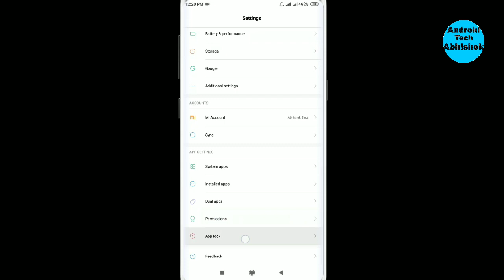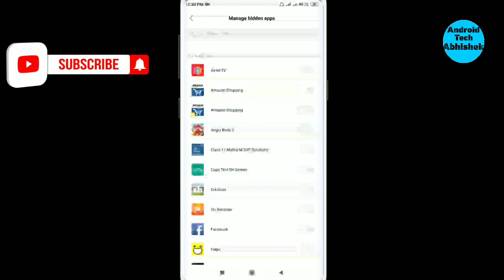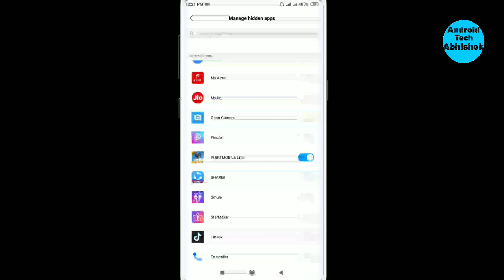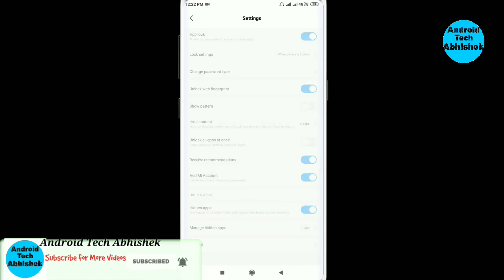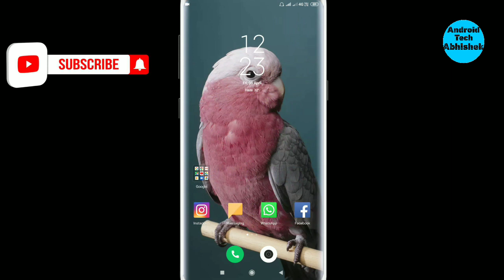Hide Apps in Redmi Note 5 without download any apps | All Redmi Series | Android Tech Abhishek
How to hide any apps in mi redmi note 5 and all mu redmi devices.
Apps hide kaise karein,
Mi phone me apps hide kaise karein,
Hide apps in redmi note 5 ,
Hide apps,
How to hide apps,
Apps ko kaise hide karein,
Redmi note 5 apps ko hide Karein,
Apps ko hide. Kro,

Link-Instagram.com/abhisheksinghofficial10